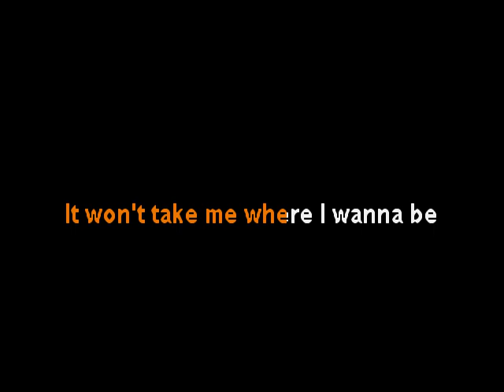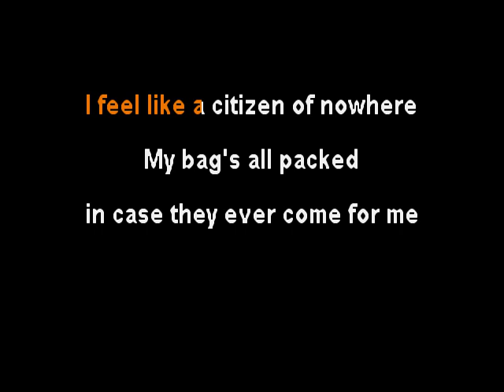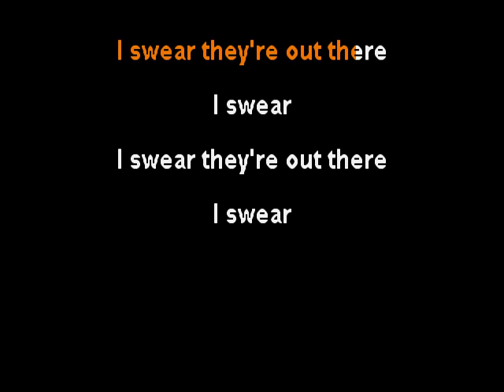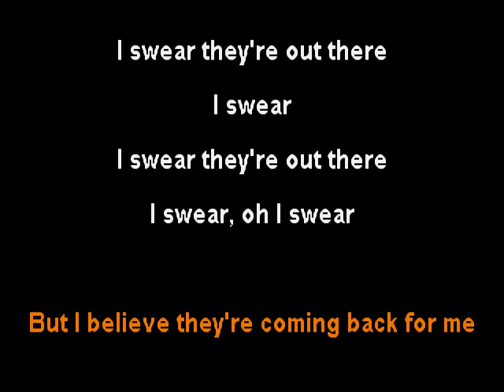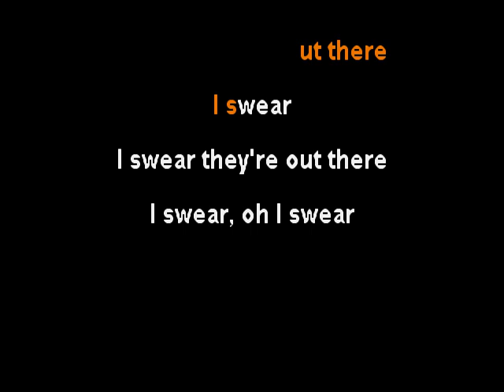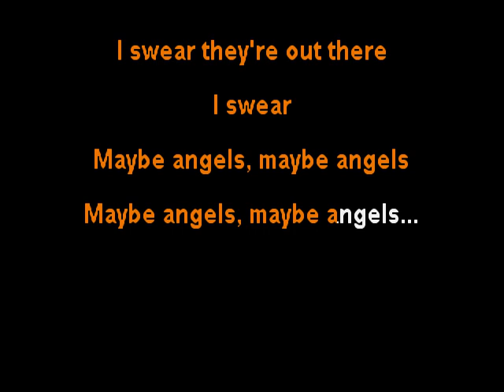Sheryl Crow - Maybe Angels - clay wood karaoke